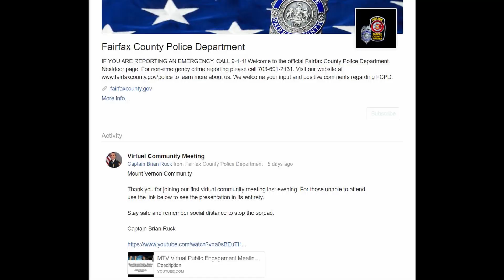FCPD Outreach Message: Korean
For additional information on steps the Fairfax County Police Department is taking during the COVID-19 health crisis, please

To access the Fairfax County Police Department’s Community Reporting System, please